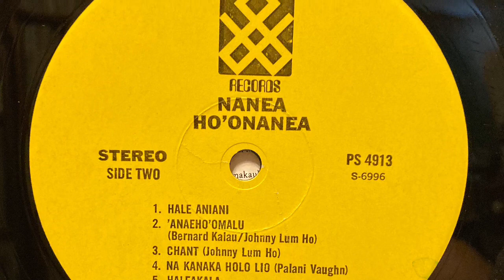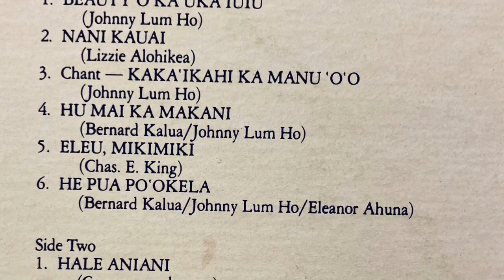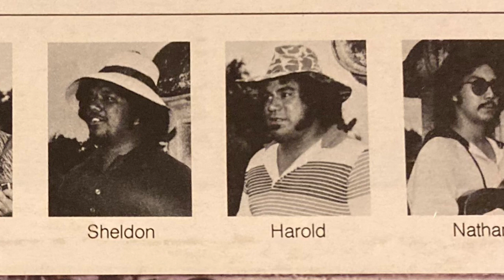Kaka'ikahi Ka Manu O'o (chant) by Ho'onanea featuring Johnny Lum Ho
RIP Johnny Lum Ho. Chant written by Ho. From the 1979 Pumehana Record "Nanea" by the group Ho'onanea of which Johnny Lum Ho was a member. This was his first appearance on a recording. The chant is Ho's composition.
You may enjoy my online hobby vintage vinyl radio station "Hawaiian Hi-Fi"